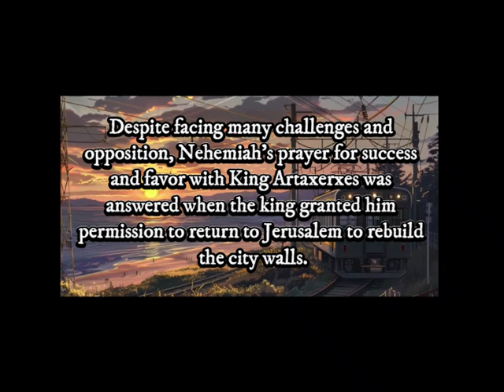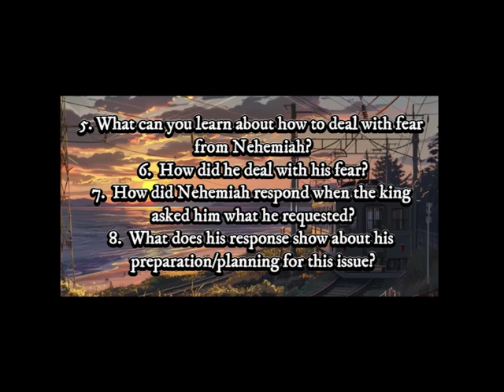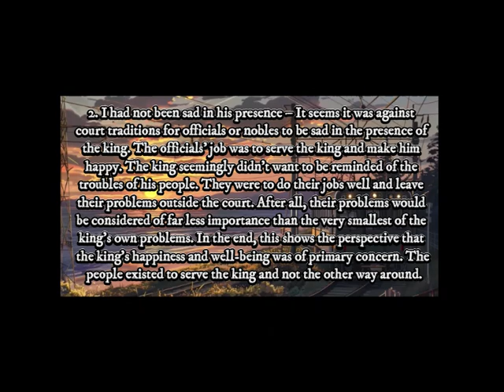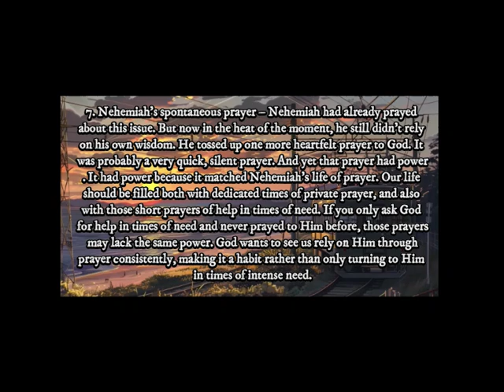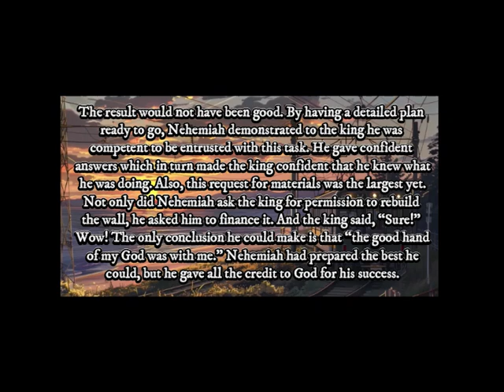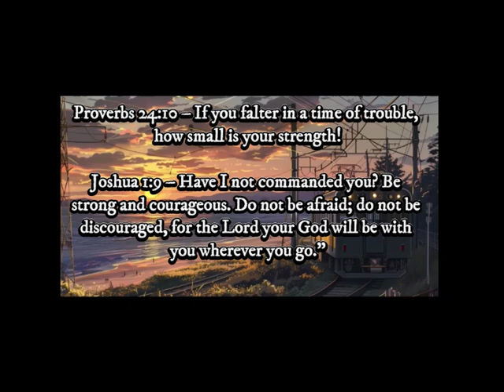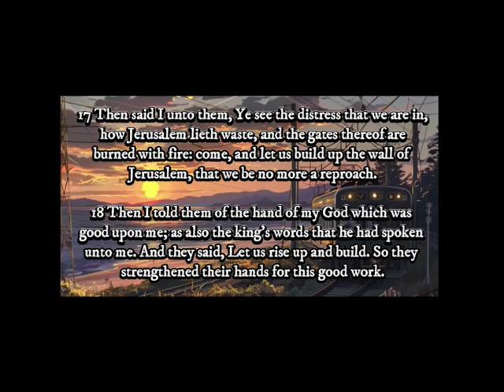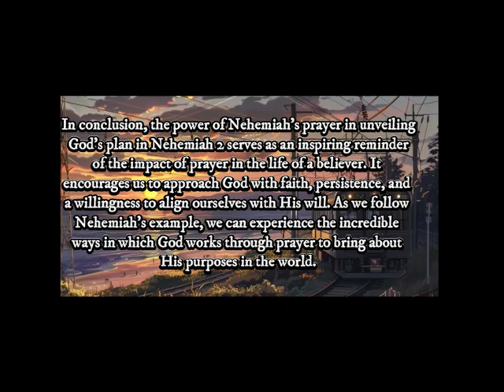The Power of Nehemiah’s Prayer: Unveiling God’s Plan in Nehemiah 2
Nehemiah’s story is one of faith, determination, and the power of prayer. In chapter 2 of the book of Nehemiah, we see Nehemiah’s prayer being answered in a remarkable way.

Turn That Bell On To Be Notify Very Time I Drop A Video